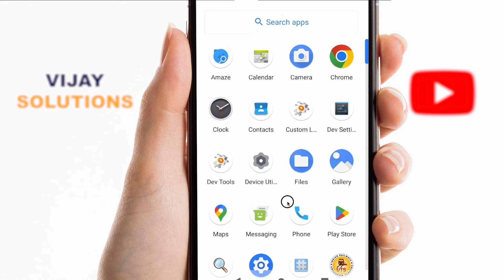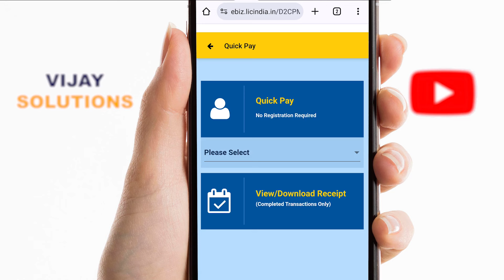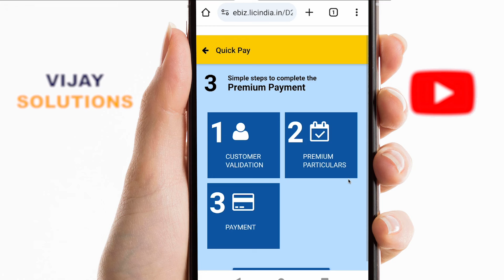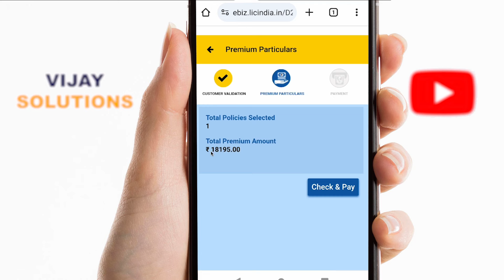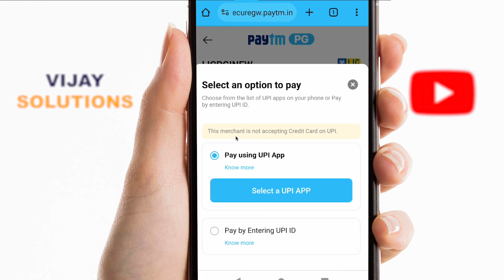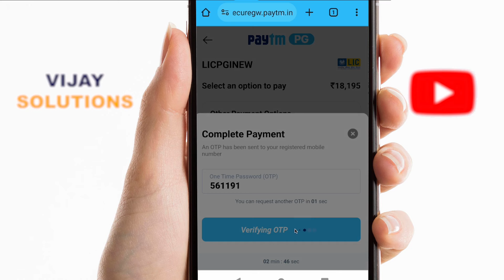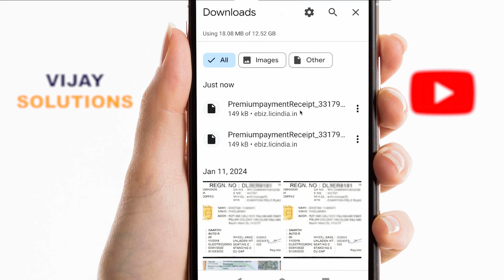lic premium online payment kaise kare 2024 | lic ki kist online kaise jama kare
LIC Policy Online Payment | How to pay LIC premium online | LIC Premium Online Payment | LIC Update | LIC Online Payment Kaise Kare | LIC new

Topic Covered -
LIC Policy Online Payment
LIC Online Payment Kaise Kare
LIC ka premium online kaise jama karen
LIC ki kisht kaise jama karen
How to pay LIC premium online on mobile
How to print LIC receipt online
lic premium payment kaise kare
lic ka premium online kaise bhare
lic ki kist online kaise jama kare
lic premium pay online
lic premium online payment credit card
lic kist online kaise check karte hain
lic policy receipt download
lic policy check kaise kare
lic kist online kaise jama kare
lic ki kist kaise jama kare
csc se lic kist kaise jama kare
lic kist online kaise jama kare 2024
lic kist kaise jama kare online